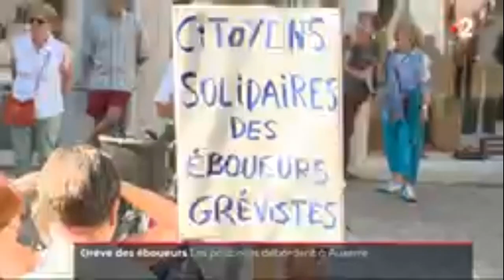Retour France 2 sur la journée d'action en solidarité de la grève des éboueurs auxerrois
Extrait du journal de 13h de France 2 du jeudi 25 août 2022 sur la journée d'action en solidarité de la grève des éboueurs auxerrois.